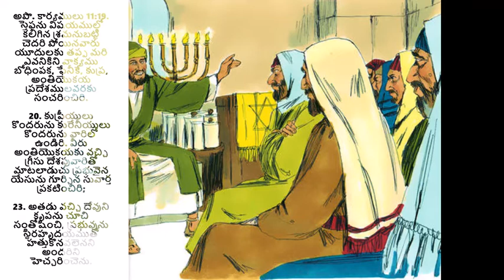సత్పురుషుడికి ఉండాల్సిన లక్షణములు | Qualities of a Good (wo)Man - అనుదిన మన్నా by Pastoress Jhansi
Is coming to church enough? Is attending some festivals, keeping few rituals enough to be called a Christian and will you have a ticket to go to heaven? What shoudl we do to b called a good man/wman by the Lord? Listen to this TeluguChristianMessage